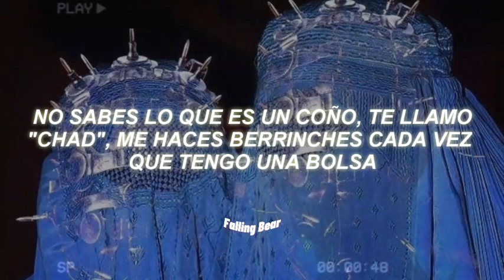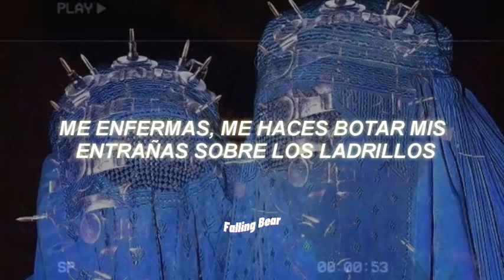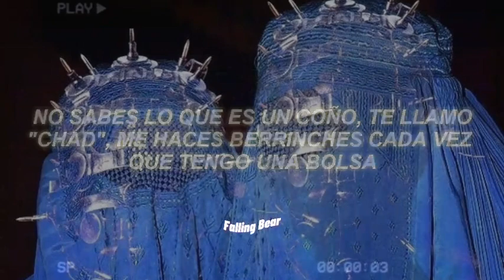Ashnikko - You make me sick! (Traducción al español)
🔮Bienvenidx🔮

😭Antes hacia un analisis de las canciones que subia aqui pero ya no me da tiempo sooo, ily si lees esto y gracias por ver el video🔮probablemente si subí esta cancion es porque me gusta y pues te mando buenas vibras💜

Pueden encontrarme mas rapido mediante este link que tiene mi tik tok, spotify, canales y paypal jsjs

🔮Tags;ignorar
Ashnikko - You make me sick!
Ashnikko - You make me sick! speed up
Ashnikko - You make me sick! español
Ashnikko - You make me sick! letra
Ashnikko - You make me sick! traduccion
Ashnikko - You make me sick! lyrics
Ashnikko - You make me sick! video
Ashnikko - You make me sick! traducida
Ashnikko - You make me sick! audio
Ashnikko - You make me sick! sub
Ashnikko - You make me sick! slowed
Ashnikko - You make me sick! subtitulada
Ashnikko - You make me sick! trend
Ashnikko - You make me sick! album
Ashnikko - You make me sick! spanish
Ashnikko - You make me sick! video oficial
Ashnikko - You make me sick! aesthetic
Ashnikko - You make me sick! tik tok